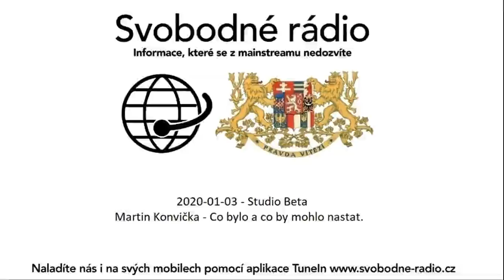2020-01-03 - Studio Beta - Martin Konvička - Co bylo a co by mohlo nastat.